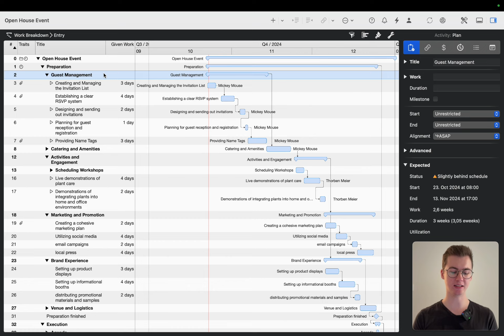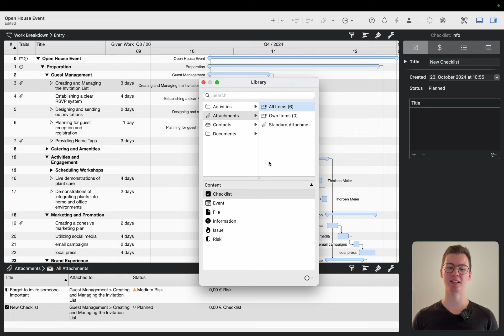Quick Tip: The Library – Merlin Project Learning Path (English)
This video is part of the Merlin Project Onboarding Course.

The Course covers:
- Project Management Basics
- Getting Started with Merlin Project
- Project Creation
- Formatting
- Controlling
- Reporting
- Multi Project Management
- Collaboration